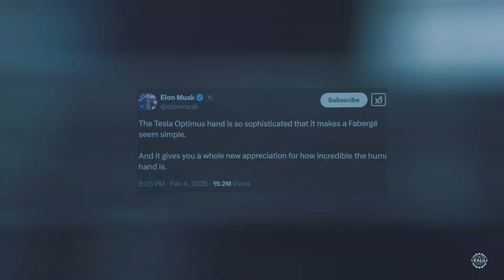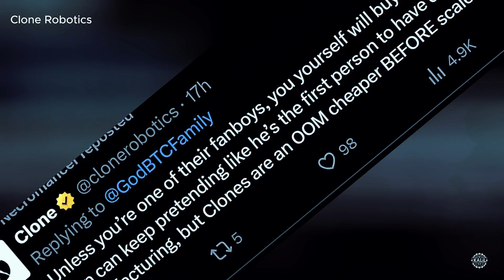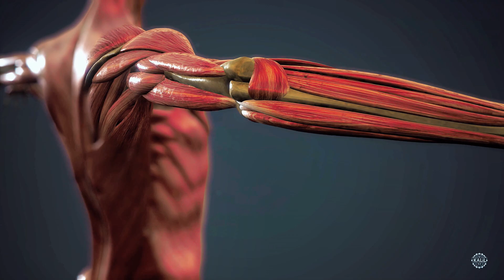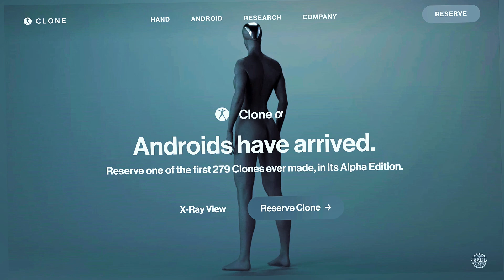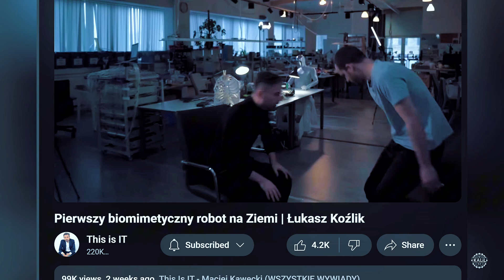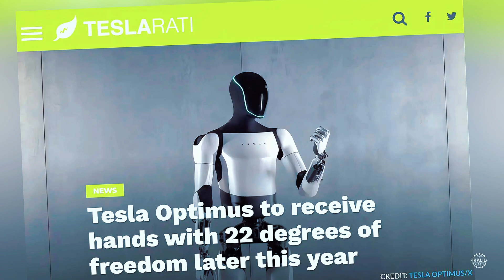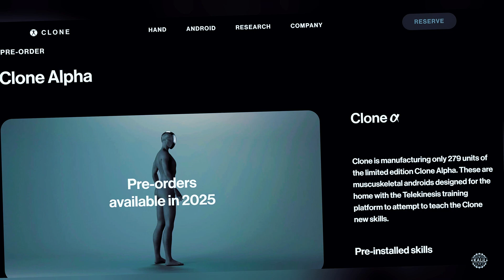Clone ATTACKS Elon Musk’s Tesla Bot! Is Synthetic Human Hand Better Than Tesla Optimus?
This calls for a thumb war.

Clone Robotics, which makes synthetic humans, is taking aim at Elon Musk’s bold claims about the next generation Tesla Bot’s dexterous hands. Let’s take a closer look at the brewing battle that pits Tesla’s sophisticated hand design against the scrappy startup’s lifelike creation.

It all started when Musk took a break from disrupting the US federal government to boast about the next-generation Tesla Bot’s hand. He said the Generation 3 Tesla Optimus hand is so sophisticated that it makes a Fabergé egg seem simple.

Clone responded to Musk’s post, describing its hydraulic-powered robotic hand as lighter, stronger, and cheaper than Tesla’s. The company emphasized its robotic hand's soft and plush texture, which suits it for applications beyond traditional robotics tasks.